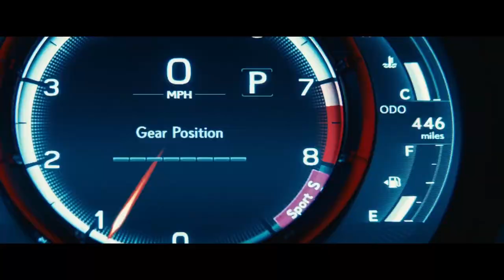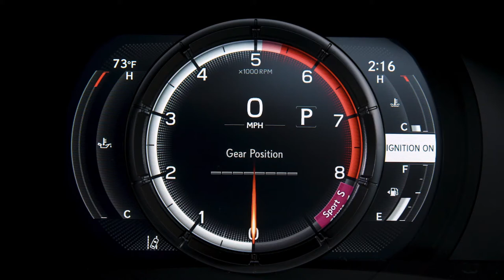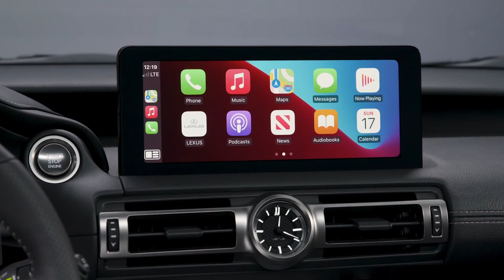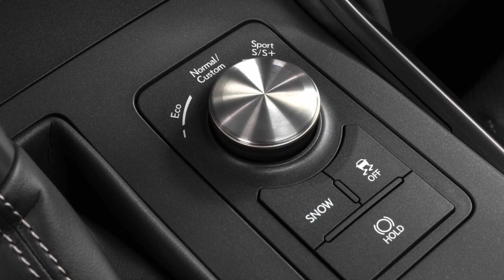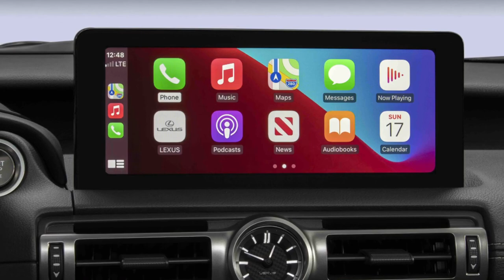F Sport Performance 2022 Lexus IS 500 , Toyota Motor Corporation car 👇❤👍🙏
Toyota Motor Corporation car, the Lexus car

English:
The logo chosen for Lexus is a stylized “L” in an oval, which, according to Toyota, was chosen by following a precise mathematical formula. The Lexus name and logo as chosen by Team One finally appeared at auto shows in Chicago, Los Angeles, and New York in 1988.
Lexus is a luxury car manufacturer, created in 1989 by the Japanese group Toyota. It is the premium division of Toyota, with global headquarters in Aichi, Japan and headquarters in Brussels, Belgium and Plano, Texas.
Lexus is the first premium automaker to incorporate hybrid versions into its products.
From 2008 to 2014, Lexus marketed a particularly radical version of the IS, equipped with an impressive V8 engine. Surprise, Lexus is bringing back a V8 under the hood of the IS in 2022.

Espagnole:
El logo elegido para Lexus es una “L” estilizada en un óvalo que, según Toyota, fue elegida siguiendo una fórmula matemática precisa. El nombre y el logotipo de Lexus elegidos por Team One finalmente aparecieron en las exhibiciones de automóviles en Chicago, Los Ángeles y Nueva York en 1988.
Lexus es un fabricante de automóviles de lujo, creado en 1989 por el grupo japonés Toyota. Es la división premium de Toyota, con sede mundial en Aichi, Japón y sede en Bruselas, Bélgica y Plano, Texas.
Lexus es el primer fabricante de automóviles premium en incorporar versiones híbridas en sus productos.
De 2008 a 2014, Lexus comercializó una versión particularmente radical del IS, equipada con un impresionante motor V8. Sorpresa, Lexus trae de vuelta un V8 bajo el capó del IS en 2022.

Deutshlande:
Das für Lexus gewählte Logo ist ein stilisiertes „L“ in einem Oval, das laut Toyota nach einer präzisen mathematischen Formel ausgewählt wurde. Der Name und das Logo von Lexus, wie sie von Team One ausgewählt wurden, erschienen schließlich 1988 auf Automessen in Chicago, Los Angeles und New York.
Lexus ist ein Hersteller von Luxusautos, der 1989 von der japanischen Gruppe Toyota gegründet wurde. Es ist die Premium-Sparte von Toyota mit globalem Hauptsitz in Aichi, Japan, und Hauptsitzen in Brüssel, Belgien, und Plano, Texas.
Lexus ist der erste Premium-Autohersteller, der Hybridversionen in seine Produkte integriert.
Von 2008 bis 2014 vermarktete Lexus eine besonders radikale Version des IS, ausgestattet mit einem beeindruckenden V8-Motor. Überraschung, Lexus bringt 2022 wieder einen V8 unter die Haube des IS.

French:
Le logo choisi pour Lexus est un “L” stylisé dans un ovale, qui, aux dires de Toyota, fut choisi en suivant une formule mathématique précise. Les nom et logo Lexus tels que choisis par le Team One apparurent finalement aux salons automobiles de Chicago, Los Angeles, et New-York en 1988.
Lexus est un constructeur automobile de luxe, créé en 1989 par le groupe japonais Toyota. C'est la division haut de gamme de Toyota, dont le siège mondial est situé à Aichi, au Japon et possède des quartiers généraux à Bruxelles en Belgique et à Plano au Texas.
Lexus est le premier constructeur haut de gamme à avoir incorporé des versions hybrides dans ses produits.
De 2008 à 2014, Lexus a commercialiser une version particulièrement radicale de la IS, équipée d’un impressionnant moteur V8. Surprise, Lexus ramène un V8 sous le capot de la IS en 2022.

Japanese :
レクサスに選ばれたロゴは、楕円形の様式化された「L」であり、トヨタによれば、正確な数式に従って選ばれました。 チームワンが選んだレクサスの名前とロゴは、1988年にシカゴ、ロサンゼルス、ニューヨークで開催された自動車ショーにようやく登場しました。
レクサスは、1989年に日本のグループトヨタによって設立された高級車メーカーです。 これはトヨタのプレミアム部門であり、グローバル本社は日本の愛知県にあり、本社はベルギーのブリュッセルとテキサス州のプラノにあります。
レクサスは、ハイブリッドバージョンを製品に組み込んだ最初のプレミアム自動車メーカーです。
2008年から2014年にかけて、レクサスは印象的なV8エンジンを搭載したISの特に急進的なバージョンを販売しました。 驚いたことに、レクサスは2022年にISのボンネットの下でV8を復活させています。

Chinese:
为雷克萨斯选择的标志是椭圆形的程式化“L”，根据丰田的说法，它是根据精确的数学公式选择的。 1988 年，Team One 选择的雷克萨斯名称和标志最终出现在芝加哥、洛杉矶和纽约的车展上。
雷克萨斯是一家豪华汽车制造商，由日本丰田集团于 1989 年创立。 它是丰田的高端部门，全球总部位于日本爱知县，总部位于比利时布鲁塞尔和德克萨斯州普莱诺。
雷克萨斯是第一家将混合动力版本融入其产品的高端汽车制造商。

Concept cars :
Lexus NF-NX Concept
Lexus LF-CC
Lexus LF-LC : présenté au Salon de Détroit 2012
Lexus LF-GH
Lexus LF-C2 : présenté au Salon de l'automobile de Los Angeles 20148; un avant goût du cabriolet RC.
Lexus LF-SA : présenté au Salon de Genève 2015.
Lexus LF-FC  : présenté au Salon de Genève 20169.
Lexus UX : présenté au Mondial de l'automobile de Paris 201610.
Lexus LF-1 Limitless : présenté au Salon de Genève 2018.
Lexus LC Cabriolet concept : présenté au Salon de Genève 2019.
Lexus LF-30 Electrified : présenté au Salon de l'automobile de Tokyo 2019.
Lexus LF-Z Electrified : présenté le 30 mars 2021.
Lexus ROV (Recreational Off-highway Vehicle) : présenté le 8 décembre 202111.
Lexus IS500

production sites:
Kokura (  Japon)
Tahara (  Japon)
Kanegasaki (  Japon)
Fukuoka (  Japon)
Aichi (  Japon)
Toyota (  Japon)
Susono (  Japon)
Kyushu (  Japon)
Miyawaka (  Japon)
Kentucky (  États-Unis)
Cambridge (  Canada)